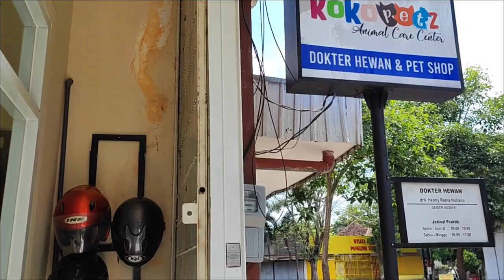TOM CEK UP KE 2 SETELAH PIPIS DARAH DAN HASILNYA MALAH BB NAIK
Tom cek up ke 2 setelah pipis darah dan ini dia hasil akhirnya. Lakok si tom di suruh diet malah jadi nambah bbnya. Tapi saluran pipisnya bagus banget untuk pertumbuhan tom.

PRODUK BEDAK KUTU KUCING DAN SHAMPO (jamur &kutu) ELMOOST SUDAH BISA DI ORDER VIA TOKOPEDIA JUGA SHOPEE YA TYNGKEL. KLIK SAJA LINK DI BAWAH 👇

SHOPEE
Shopee.co.id/elmoost

TERIMAKASIH.

Watsap info